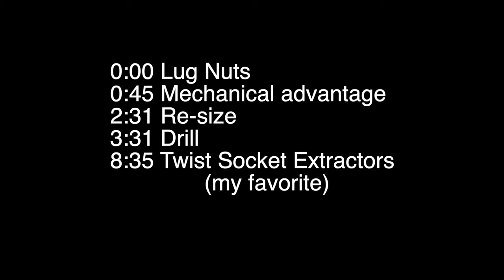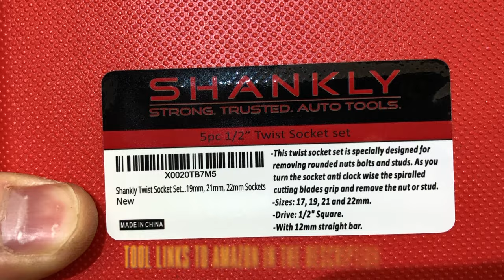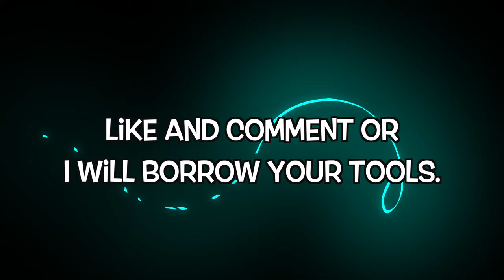STUBBORN LUG NUT REMOVAL TO SAVE YOUR WHEELS! 🛞🔩 Simple-Fast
Remove any difficult lug nut. Swollen, rusted, corroded, seized, stuck, stubborn, rounded, stripped, destroyed, damaged, or overtightened nuts. If the outer cap on a two piece style lug nut swells, strips, or become separated, major difficulty in removal is encountered. Nuts can be removed at home, on the side of the road, and in the shop. Easy wheel stud replacement with a wheel stud installer tool. Twist socket demonstration. Stud drilling. Brute force and using a smaller socket to attempt to remove lug nuts all included. Several options to hopefully save the day.

*if I have helped you out-please consider tipping me with the "Thanks" button 😃

Video Tools✅
TWIST Socket kit
Wheel Stud Installer
Half size (19.5MM) socket set
Eastwood rounded lug nut sockets
Antivibration hammer
Torque Wrench
Milwaukee Impact tools
3/4" Ratchet
3/4"-1/2" Adaptor
Cobalt Drill bits
1/2" Electric drill
Air Hammer Kit
Lug nuts
Lug studs

Favorite tools ✅
Wireless Chassis EAR
Quiet Bands
Hub shocker
Power Probe
Hydraulic flare kit
Antivibration hammer
Pry bars
knuckle savers
Spark plug sockets
Hose tool
Pewdiepie Chair
My dogs favorite toy

Thanks for being here. Your time is valuable, I try keep my videos only as long as they need to be.
~Shaun 🔧

0:00 Lug Nuts
0:45 Mechanical Advantage-Lug Nuts
2:30 Re-size-Lug Nuts
3:31 Drill-Lug Nuts
8:35 Twist socket removers (my favorite)

Easy Fix is a participant in the Amazon Services LLC Associates Program, a program designed to provide a means to earn advertising fees by linking to amazon.com